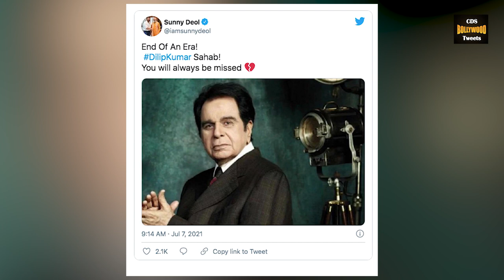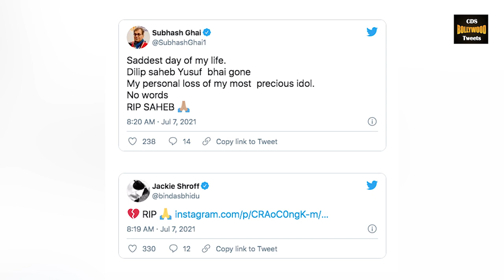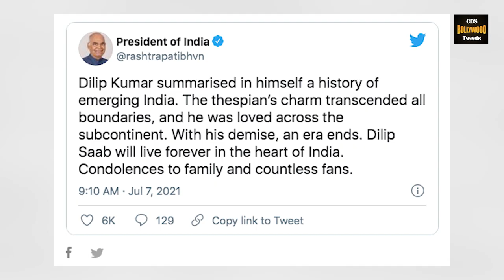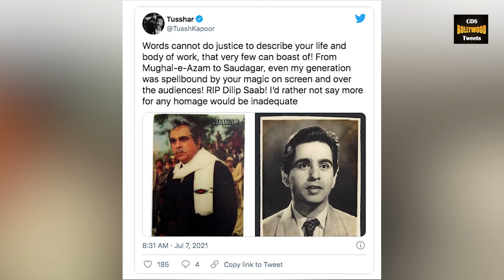Bollywood Celebrities Emotional😭 ReactionAfter Great Dilip Kumar Pass Away🙏 Salman Khan, Akshay,Ajay